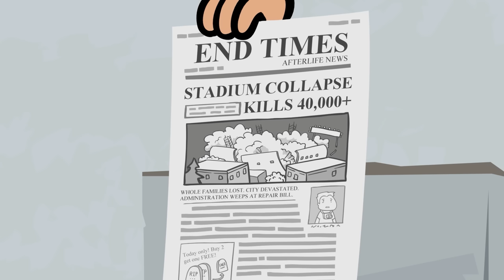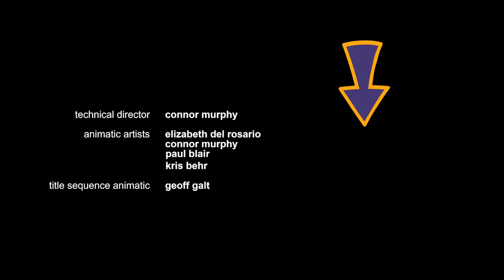Purgatony Compilation 02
Buy shirts with Tonys face on them!

More afterlife mischief and mayhem in Purgatony episodes 5-8!